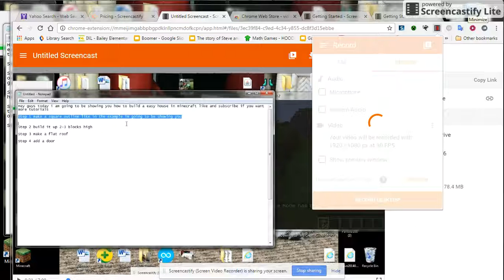HOW TO CREATE A EASY FARM IN MINECRAFT 2016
This is just an easy farm its not a really advanced farm but you can look at this video for advanced farm